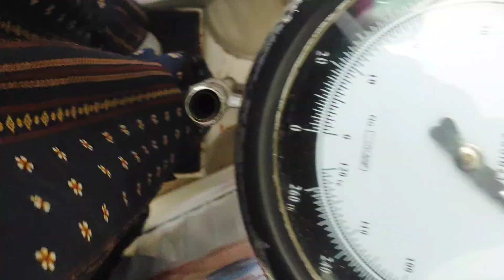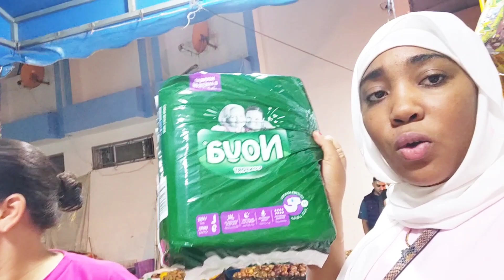قطعلي قلبي والله أخوتي حتى مرضت⁉️